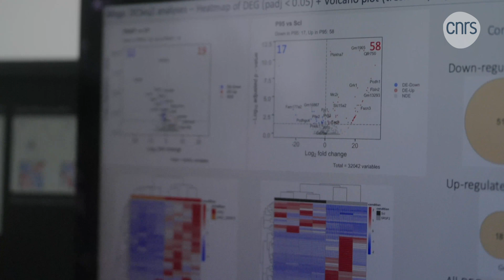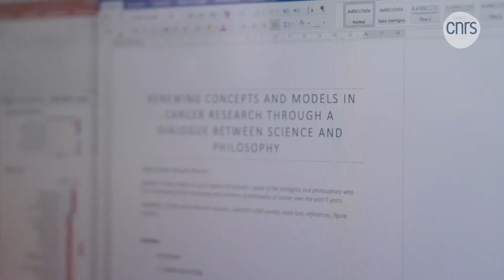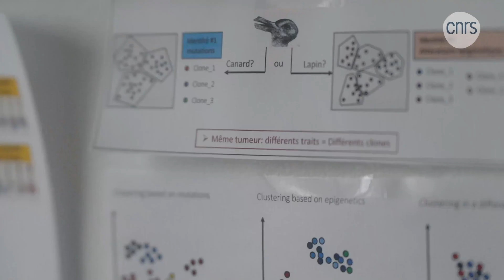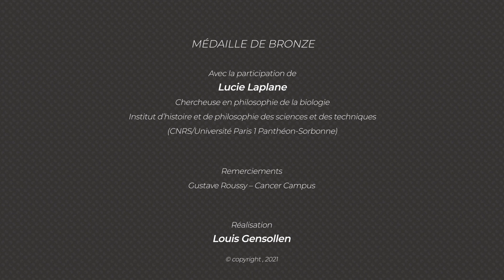Lucie Laplane, chercheuse en philosophie de la biologie | Talents CNRS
Chercheuse en philosophie de la biologie, spécialisée dans l’étude des cellules souches et du cancer, à l’Institut d’histoire et de philosophie des sciences et des techniques .